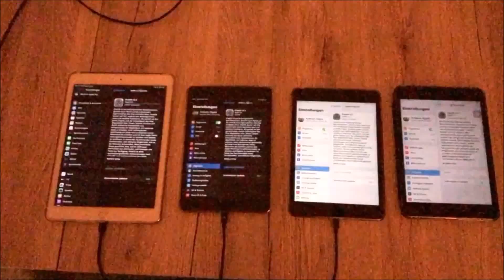iPadOS 13.1 iOS 13.1 iPad Air 2 - iPad mini 5 - iPad mini 4 - iPad mini 5